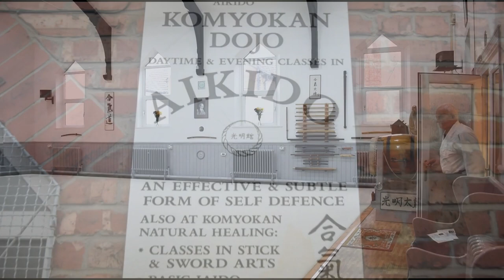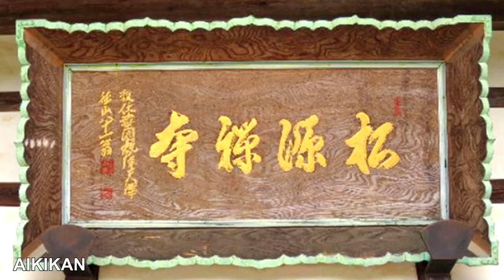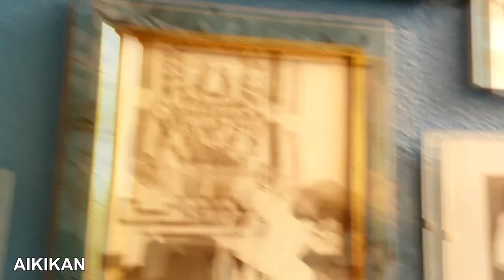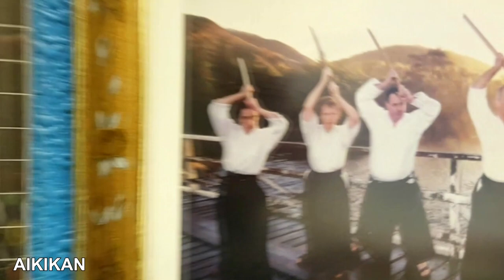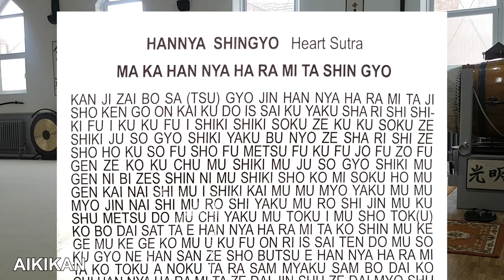Conversation with Sеnsei /Aikido, Zen, Kototama, O Sensei, Yamaguchi, Chiba Sensei /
Interview with Terry Ezra Shihan and his aikido journey. Part I
☯Martial arts products
❂Terry Ezra Shihan,  Head Instructor of Komyokan AIkido Association, UK